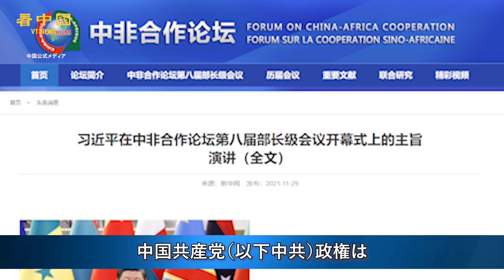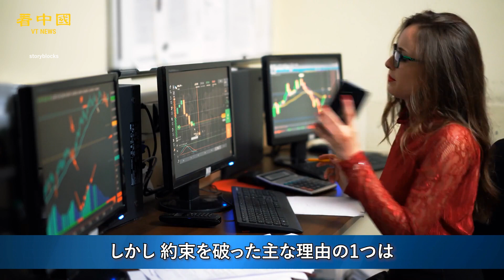中国はアフリカへの投資規模を縮小 国力衰退が原因か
中国共産党（以下、中共）政権は、11月29日から30日にかけてセネガルの首都ダカールで開催された中国・アフリカ協力フォーラム（FOCAC）の第8回閣僚級会議で、アフリカ諸国に対し、400億ドル（約4.5兆円）を支援することを表明した。

◆関連SNS